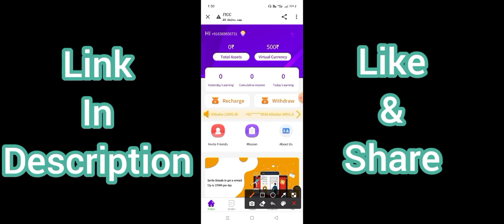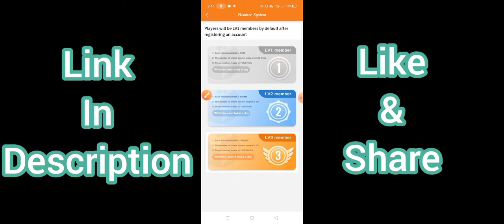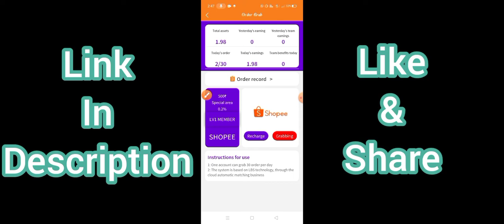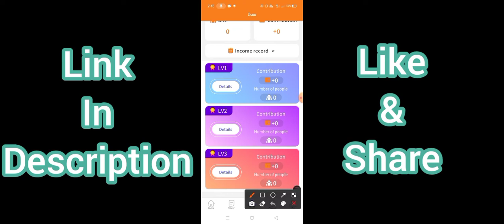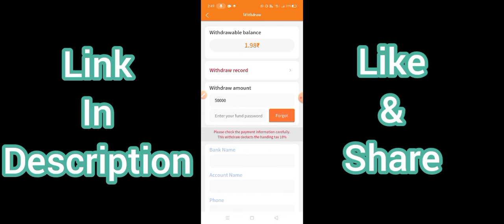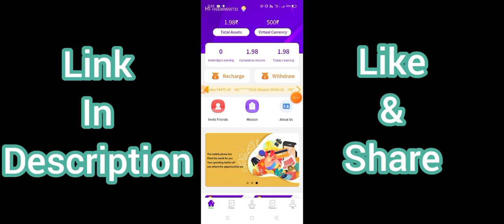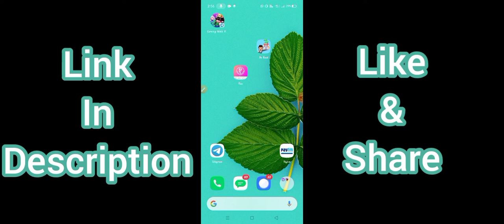2021 February Month Best Self Bank instant Withdrawal App | with Bank payment proof |Unlimitd trick✅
👆REFER SCRIPT👆

😘New App ( task make money )

Refer Code :- 5yw5m

Don't Investment Only Free Use🙏

📢Bonus App Link📌

🤑Instant Withdraw To Paytm

🎁 New campaign : Free Rs.10 Paytm Cash Only for register

Enter your Paytm Number and click submit button.

Reffer Code👇🏻👇🏻

 DBNEPEH